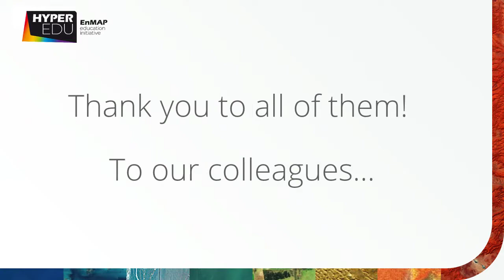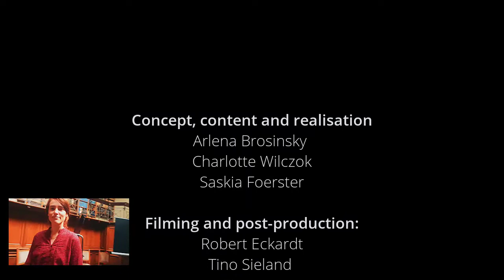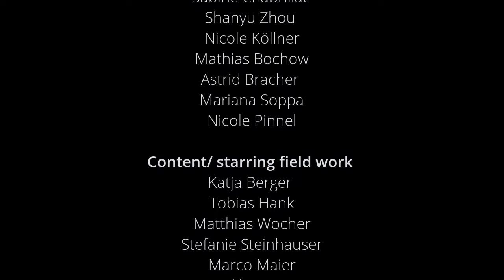Basic 26: Beyond the Visible - Introduction to Hyperspectral Remote Sensing - The Making-Of!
Check out the Making-of ‘Beyond the Visible – Introduction to Hyperspectral Remote Sensing‘.
This course is the first Massive Open Online Course (MOOC) on Hyperspectral Remote Sensing presented by HYPERedu and EO-College.

The unbelievable number of 45+ people were involved in the creation of this course (and that does not even include catering, location scouting and make-up)!
THANK YOU ALL for sharing your knowledge, material and precious time!